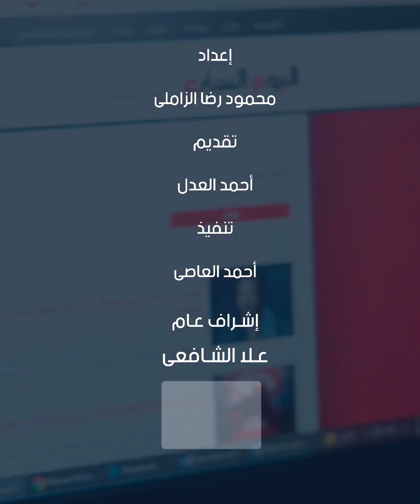بدء استلام البنجر من المزارعين.. التموين تعلن توريد آلاف الأطنان لمصنع الدلتا لإنتاج السكر